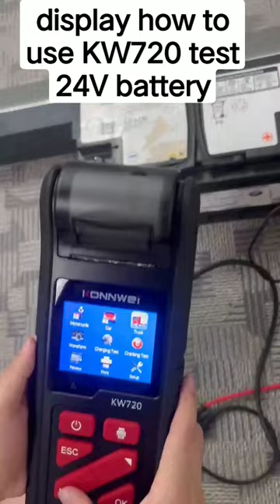how to use KW720 test 24V trucks car battery healthy status